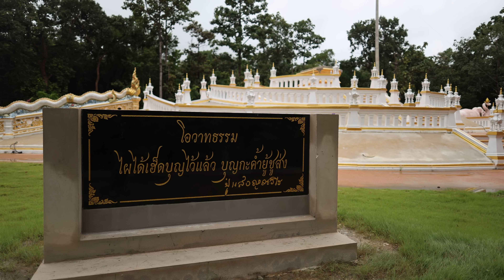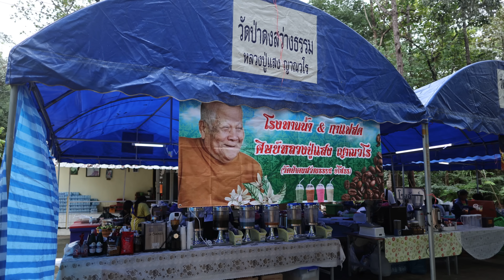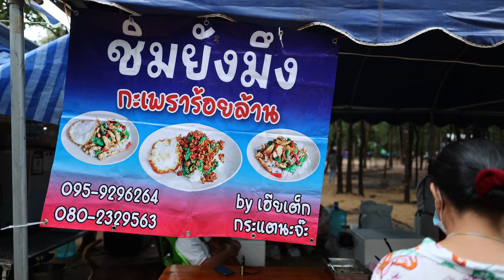4K งาน 100 วันหลวงปู่แสง ณ วัดป่าดงสว่างธรรม ยโสธร พระสิ้นคิด พระอาจารย์ตะวัน หลวงปู่แสง 27/9/66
ติดตามอัพเดท Live สดทางเฟสบุค ได้ในเวลาตี4/6โมง/ 7 โมงเช้า/1ทุ่ม/และ2ทุ่มทุกวัน
เลขบัญชีสำหรับทำบุญและทานกับท่านหลวงตาสินทรัพย์ จรณธัมโม
ธ.กรุงไทย 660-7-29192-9  พระสินทรัพย์ สีรัง
(ถ้ายังลังเลสงสัยอย่าเพิ่งทำ ถ้าพร้อมจะสละเพื่อจาคะแล้วค่อยทำ)
ติดต่อแอดมิน หรือ Facebook : น็อต เด็กวัดป่าละะเมาะ